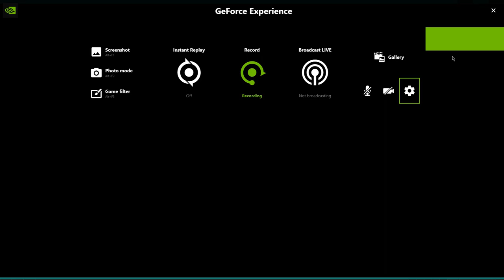Clueless 8thFLA Rookie turned Corporal in his formative days Winning Shooting Contest.